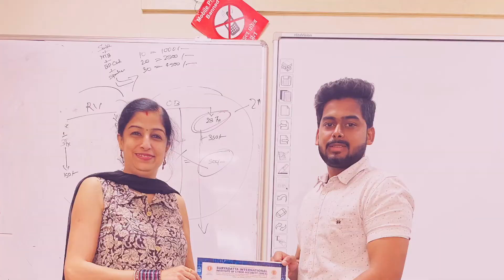Group Discussion Competition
Glimpses of the Group Discussion Competition that was conducted by the SIICS Student Council, for the First Year and Second Year students of BSc(Cyber & Digital Science), on 21st May 2022, Saturday